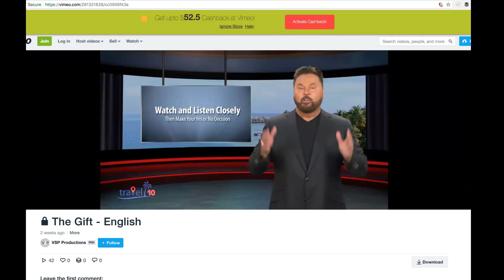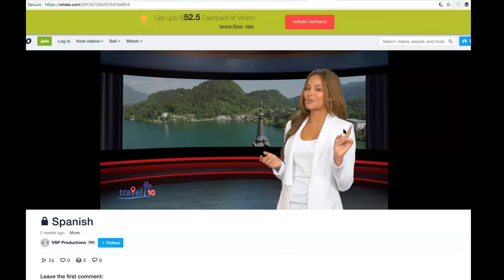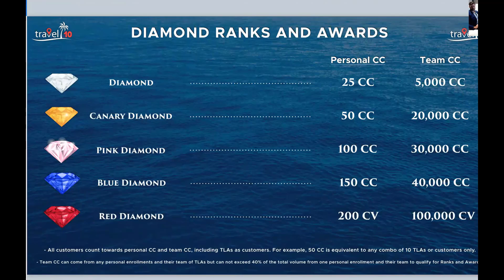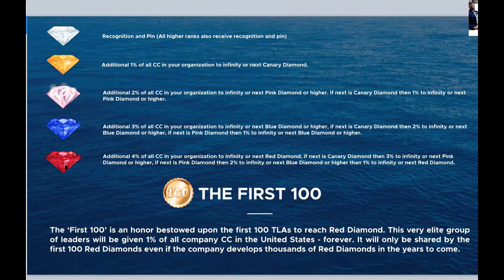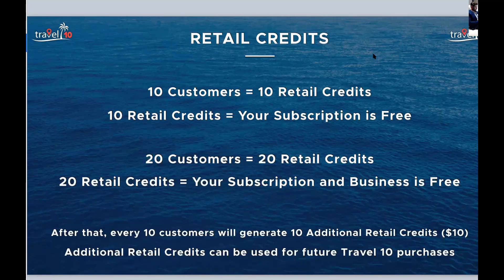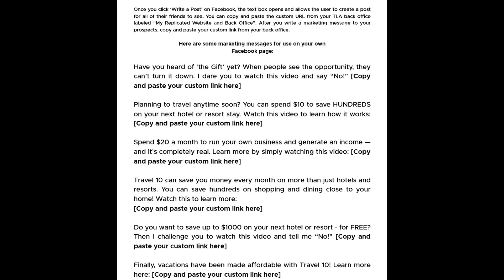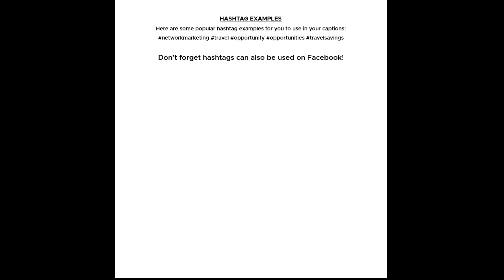Travel 10 - Official Launch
Visit TLA10.com to learn more.